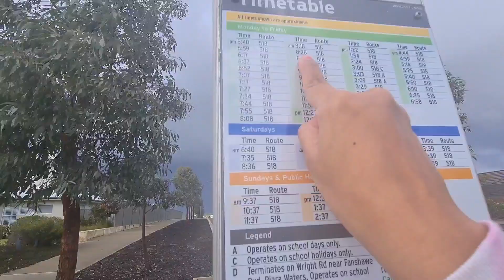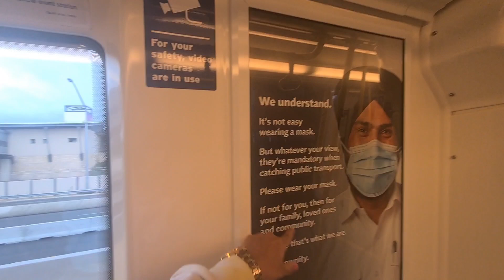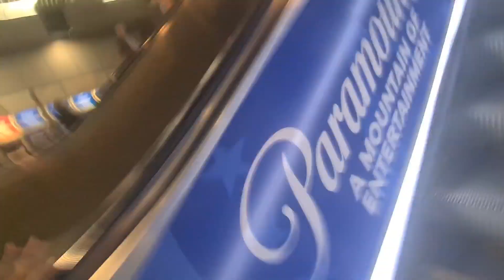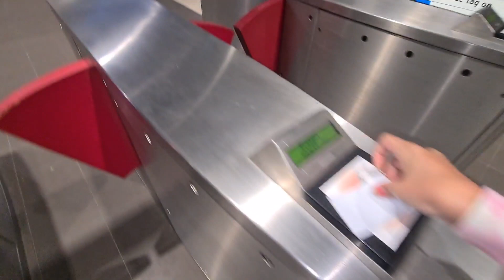ऑस्ट्रेलियातील कोर्टातील माझा अनुभव/Bharaleli vangyachi recipe / day in my life / kothambir vadi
Hello guys! Here is our another video is about  my experience in Australian court. i was appointed as a jury officer. today we have given a verdict
i shoot this video in 4K .

नमस्कार मित्रानो,
करते कि विडिओ तुम्हाला आवडेल आणि आवडला तर चैनल ला नक्की
धन्यवाद.

MY GEAR
Camera := Samsung S-20
editing application :=  in shot app

ऑस्ट्रेलियातील कोर्टातील कसा होता माझा अनुभव / verdict in court / bharaleli vangyachi recipe /Jury duty